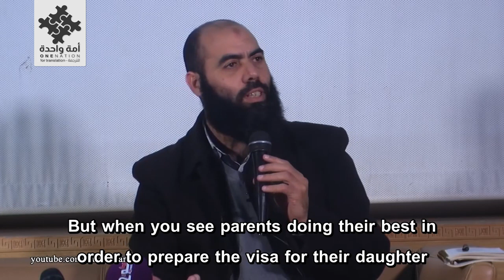What is the Real Success in Life? - Yassin Al-Amri l ما هو النجاح الحقيقي في الحياة؟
What is the Real Success in Life? - Yassin Al-Amri l
ما هو النجاح الحقيقي في الحياة؟ هل نجاحك في دنياك مبنى على مرجعية إسلامية ؟| الشيخ ياسين العامري
رابط المقطع الأصلي بدون ترجمة:
The original video's link without translation: